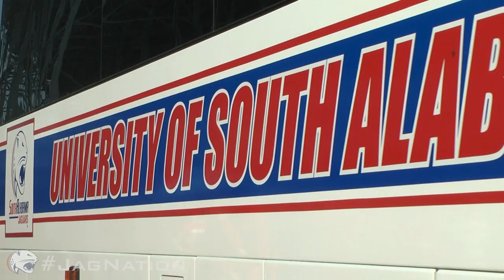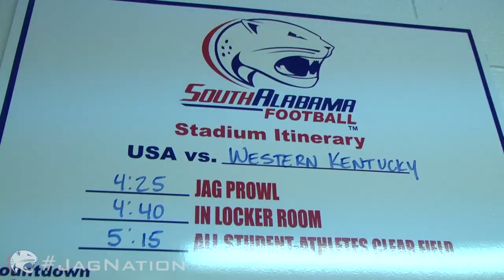Sights and Sounds - South Alabama vs Western Kentucky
Sights and Sounds from the Jaguars' 31-24 victory over the Hilltoppers.